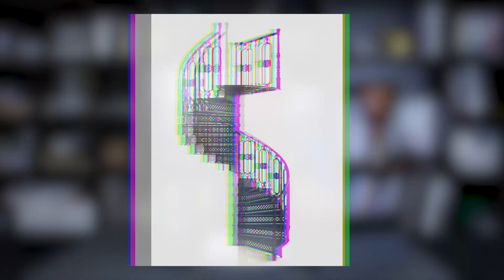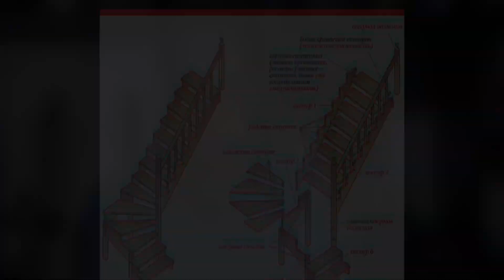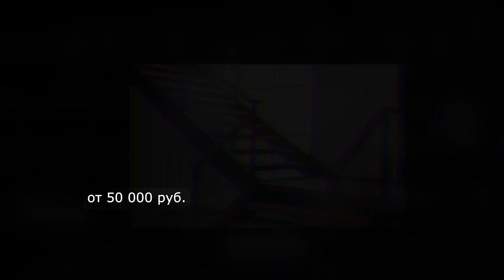Межэтажные Лестницы.5 основных типов лестниц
В этом видео мы разберём основные типы межэтажных лестниц. Рассмотрим материалы из которых они изготавливаются, выделим основные плюсы и минусы данной конструкции. В ролики расскажем о : деревянных , металлических, бетонных, комбинированных и опять деревянных ( но не обычных) лестницах.